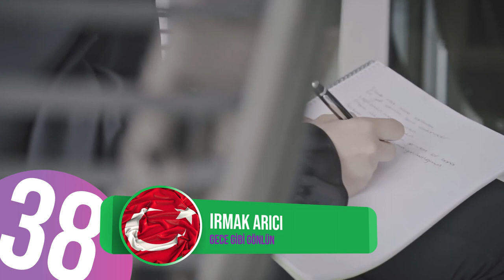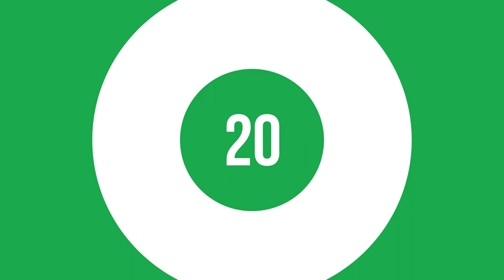En Çok Dinlenen Şarkılar Türkiye Top 40 (19-25 Nisan 2019)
2019 @ŞAFAK KARAMAN

19-25 Nisan 2019 haftasının en çok dinlenen şarkıları bu videoda... Listeye yeni şarkılar girdi. dinlenme raporlarına göre hazırladığımız video Youtube'da ki en gerçek listedir. İyi seyirler.

1  Biladerim İçin - Ben Fero
2  Felaket - Ezhel
3  3 2 1 - Ben Fero
4  Neyim Var Ki (feat. Sagopa K) - Ceza
5  Детство - Rauf & Faik
6  Demet Akalın - Ben Fero
7  bad guy - Billie Eilish
8  Babafingo - Ben Fero
9   Zombi - Adamlar
10  Bana da Söyle - Ziynet Sali
11  7 rings - Ariana Grande
12  Derdim Olsun - Reynmen
13  KAFA10 - Anıl Piyancı
14  Mahallemiz Esmer - Ben Fero
15  Pirana - Şehinşah
16  bury a friend - Billie Eilish
17  N'apıyorsan Yap - Demet Akalın
18  Bir İhtimal Biliyorum - Gülşen
19  Motivasyon - Ben Fero
20  İçimden Gelmiyor - Bilal Sonses
21  Gözlerime Bak - Şam
22  Kazıdık Tırnaklarla - Ezhel
23  Let Me Down Slowly - Alec Benjamin
24  Oldu Olanlar - DJ Tarkan
25  Yak Yak Yak - Şehinşah
26  Kıskanç - Kubilay Karça
27  İmkansızım - Ezhel
28  Ay Tenli Kadın - Ufuk Beydemir
29  Geceler - Ezhel
30  Güvensiz İnsanlar - Sagopa Kajmer
31  Dinle Beni Bi' - Yüzyüzeyken Konuşuruz
32  Niye - Sura Isgenderli
33  Sana Doğru - Bora Duran
34  lovely - Billie Eilish
35  Gel Bana - Mustafa Sandal
36  Deva Bize Sevişler - Yalın
37  Manzaralar - Patron
38  Gece Gibi Gönlün - Irmak Arıcı
39  Leyla - Tahribad-ı İsyan
40  Böyle Sever - Kahraman Deniz